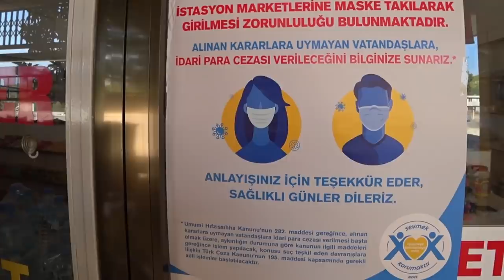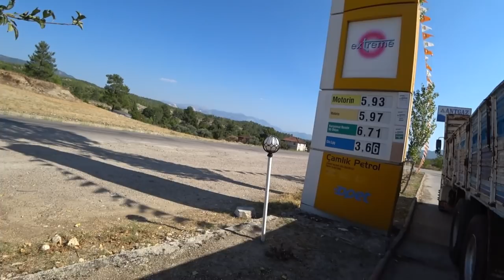Турция: ЗАКРЫТИЕ ГРАНИЦ. Страшное 20 сентября. Масочный режим. Новые правила и ограничения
Турция: ОТДЫХАЕМ В ОТЕЛЕ. Какие правила? Как кормят? Что на пляже? Отель в Анталье июль 2020